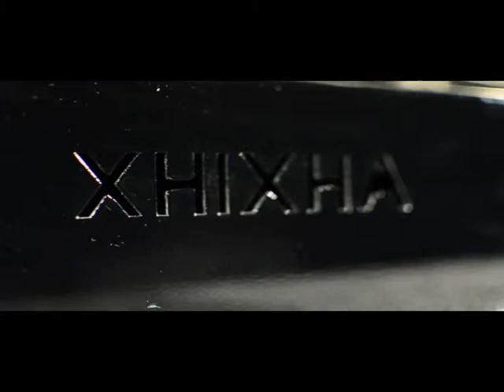004 XHIXHA Helidon